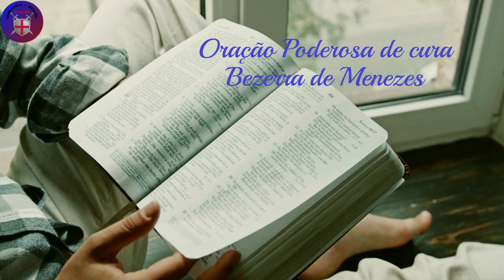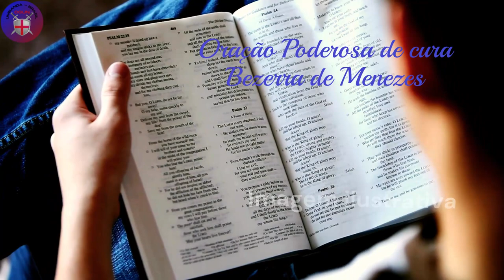Oração Poderosa de cura Bezerra de Menezes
Abençoado seja este dia meu Deus,
 Depositando toda fé de Cura no senhor,
 Enchendo-me de esperança,
 Para prosseguir na estrada da vida,
 E realizar com resignação teus propósitos,
 Agradeço Pai amado,
 Por mais este dia de viagem existencial,
 Percorrendo minha caminhada,
 Um passo de cada vez,
 As vezes com dores, sofrimentos e tristezas,
 Mas também feliz pelos momentos de alegria,
 Deposito em tuas mãos, senhor Deus,
 Meu destino e todas as minhas aspirações,
 Certo de que teus propósitos para mim,
 São justos e bem vindos,
 Os quais agradeço do fundo da minha alma,
 Buscando sempre aprender as lições da jornada,
 Rogo-te Pai Celestial,
 A cura para minhas enfermidades,
 Cujas doenças existentes em meu corpo,
 E marcadas na minha alma,
 São frutos de minhas próprias dívidas divinas,
 E ações presentes e passadas,
 Conscientes ou inconscientes na minha mente,
 Auxilia-me generoso Deus,
 Diretamente pelas tuas mãos abençoadas,
 Ou através de teus anjos e missionários de luz,
 Ao processo de cura e alívio de dores,
 Iniciando-se pela limpeza energética,
 E pela harmonização de meu corpo espiritual,
 Sabendo-se amado Pai,
 Que toda cura inicia-se pela sanidade da alma,
 Peço que seja retirado de minha mente e de meu coração,
 Todas as energias maléficas e larvas espirituais,
 Pensamentos e sentimentos perniciosos,
 Como as magoas, a inveja, a irritação e o egoísmo,
 Saneada e fortalecida minha alma, senhor Deus,
 Rogo-te o amparo curativo para meu corpo físico,
 Fortalecendo meus sistema imunológico,
 Cicatrizando feridas e restaurando tecidos,
 Expulsando do meus corpo as células malignas,
 E revitalizando os órgãos enfermos,
 Até a completa restauração de minha saúde,
 Auxilia-me Pai Celestial,
 A recuperar a auto estima e o amor próprio,
 A reconquistar minha alegria de viver,
 A expulsar de minha mente os pensamentos perniciosos,
 A me libertar das influencias espirituais deprimentes,
 Para que através da motivação pela vida,
 Eu possa fortalecer minha saúde física e mental,
 Peço-te humildemente amado Deus,
 Tua misericórdia divina para com minha saúde,
 E em troca de tuas bênçãos generosas,
 Onde nada é impossível de ser alcançado,
 Comprometo-me neste momento sublime,
 Diante de ti e de todos os teus missionários de luz,
 A um profundo processo de reforma intima,
 Prometo amado Pai Celestial,
 A envidar todos os esforços íntimos,
 Para minha evolução espiritual,
 Praticando o perdão e a superação das magoas,
 Vencendo o egoísmo e a intolerância com o próximo,
 E aproveitando todas as oportunidade que me forem oferecidas,
 Para praticar a caridade e a ajuda ao próximo,
 Como se estivesse auxiliando diretamente ao senhor meu Deus,
 Por este processo de melhoramento, amado Senhor,
 Desejo ser digno de tuas bênçãos luminosas,
 E aproveito para arrepender-me sinceramente,
 Pelos erros do passado,
 E pedir-te o perdão dos pecados,
 Assim como me comprometo a perdoar todas as ofensas sofridas,
 Deixando ti, oh! Senhor, o julgamento de todos nós teus filhos,
 Assim, meu Divino Pai,
 Aguardarei com paciência e resignação,
 O tempo certo para receber minha cura,
 Para sentir o alivio de minhas dores do corpo e da alma,
 Depositando toda fé e esperança no senhor,
 Confiante que receberei a cura de tuas mãos,
 Para o prosseguimento de minha jornada terrena,